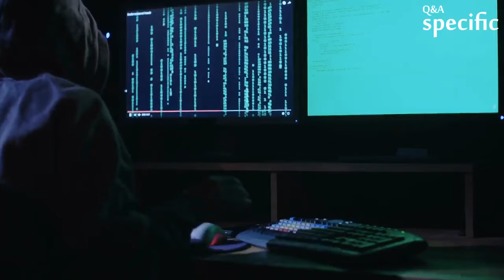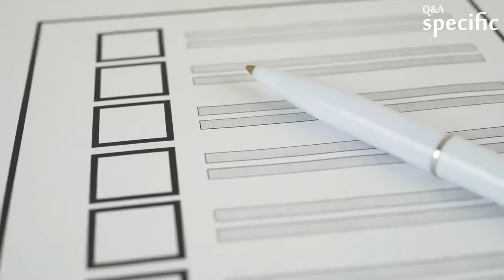What is Poland known for?